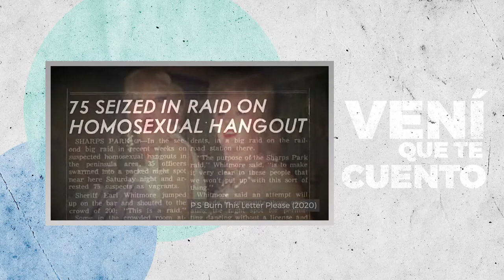Vení que te cuento: Drag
VeníQueTeCuento sobre el drag